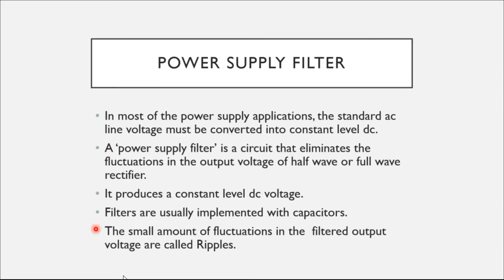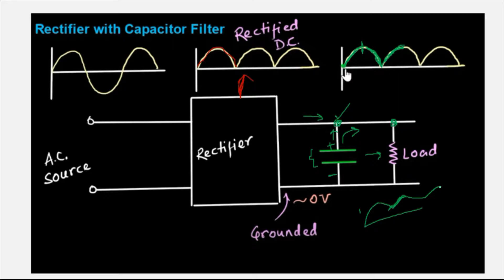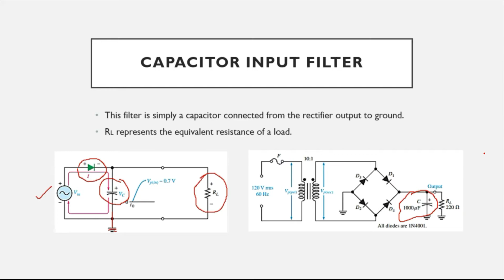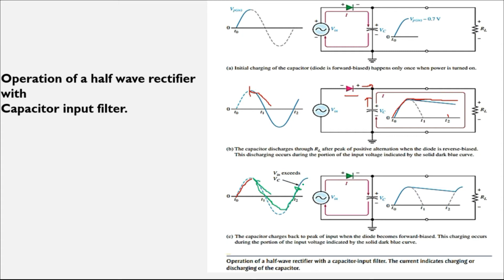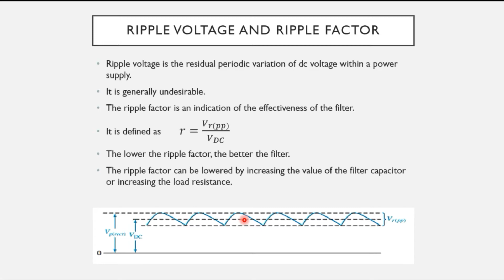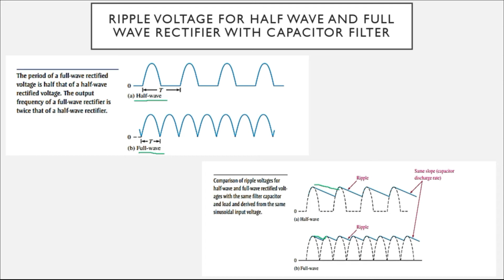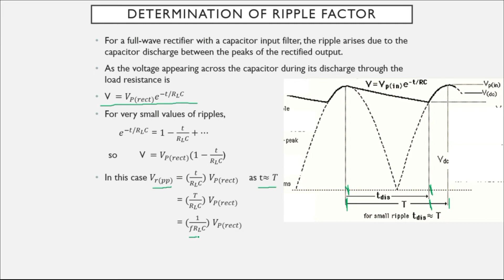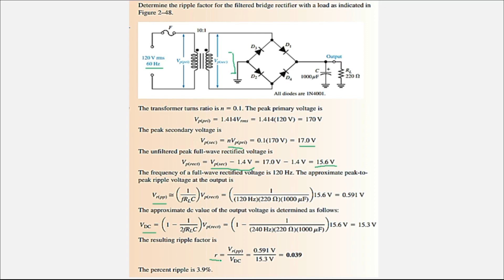Power Supply Filters Part 1